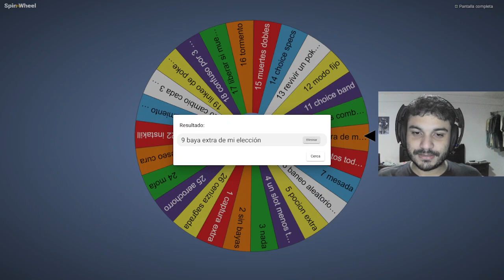ESTA LIDER ME DESTROZO EL EQUIPO CAPITULO 34 DE POKEMON ORO SACREDLOCKE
Bueno chicos vamos a ir a ciudad fuchsia para poder seguir esta aventura espero que nada úeda salir mal aqui de donde vienen esos clones ayudenmeeeeeeee!

📜 NORMAS DEL LOCKE 📜
1 - Solo puedo capturar dos pokes por ruta y se puede huir del primero.
2 - Si un Pokémon se debilita, no se puede volver a usar. Se va al cielo.
3- 2 pociones por ciudad.
4 - No puedo superar el nivel máximo de los líderes de Gimnasio antes de enfrentarme a ellos.
5 -Toda decisión la toma la ruleta
6 - ruleta iniciando capitulo aplica a partir del capitulo 2

18:00 pm hora de Venezuela